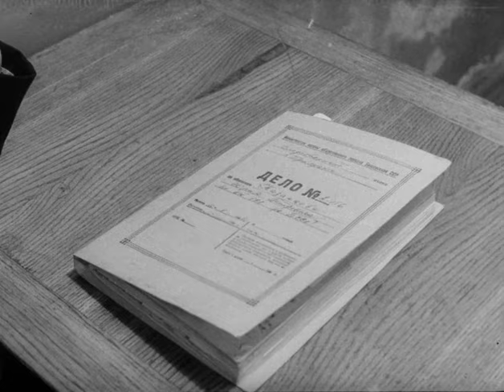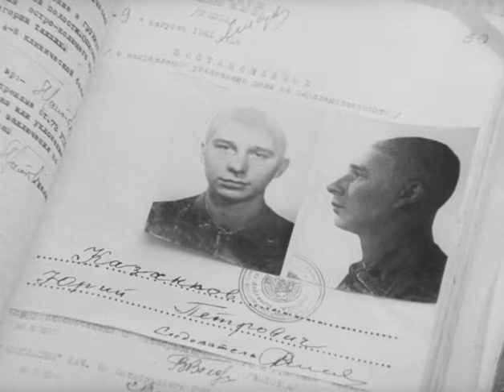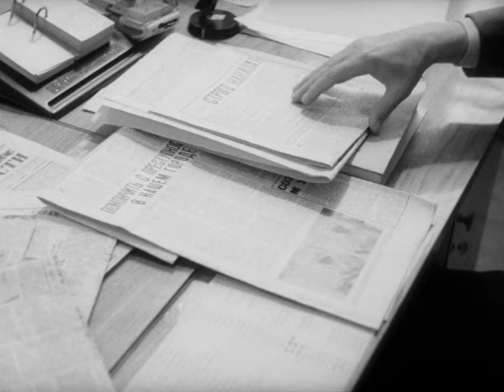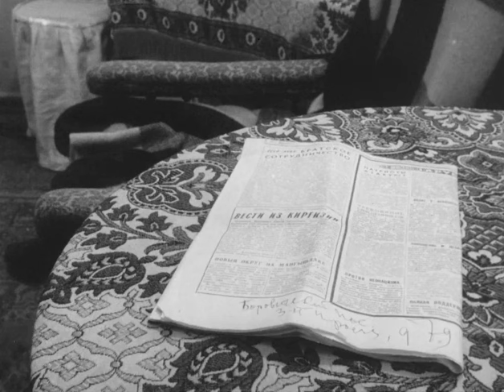И никто другой (1968 год) драма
По пути следования к месту заключения Казанков, ранее сознавшийся в убийстве, выпрыгнул из вагона и погиб. Узнав об этом, опытный судья, который вел дело осужденного, решил вернуться к делу Казанкова. Позже он убедится в том, что поспешил с вынесением приговора...